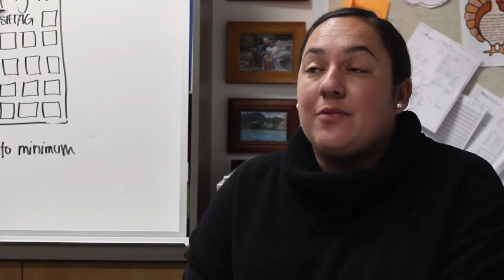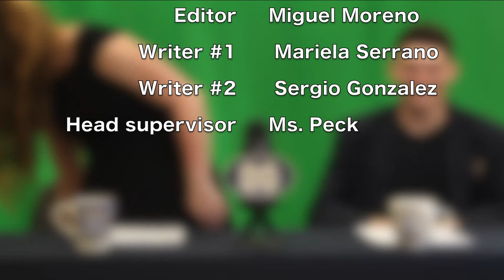MDTV March ep 2 2017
Congratulations to Mater Dei's NHS inductees and the five juniors who earned National Hispanic Recognition from last October's PSAT administration: Roman Flores, Eduardo Navarro Gomez, Joshua Narezo, Pablo Hernandez, Zoe Manalo.

The parking lot has encountered a few fender benders this year and administration is considering ways to keep everyone safe while driving on campus. Remember to stay off cell phones and stay focused on the road.

The Spring Drama production "The Importance of Being Earnest" takes place on Fri. 31st & Saturday 1st. Tickets are only $5 for students!

Mater Dei's Date for a Day is approaching. It will be April 5th in the gym, with dates being held April 6th.

Sports Athletes of the Month are announced Eduardo Navarro, Hennesey Martinez.